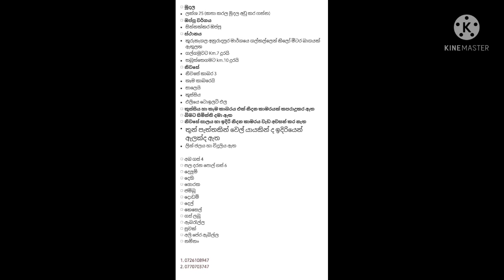ගල්ගමුවෙන් වෙලකට යාබද නිවසක්/දිය පහරකින් වටවී ඇත.idam/kalu malli /aduwata idam/supiri idam/galgamuwa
land sale | land sale in sri lanka | agriculture